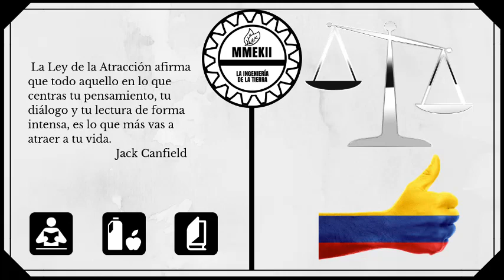Decreto 1072 de 2015 libro 2 titulo 9 disposiciones varias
PayPal ▶Si desean realizar alguna donación, pera el mejoramiento del canal